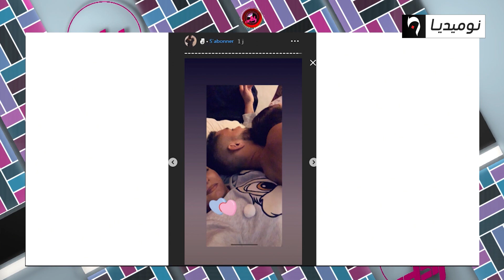الجزائريات يثرن غيرة زوجة اللاعب اندي ديلور فنشرت صور خاصة بهم